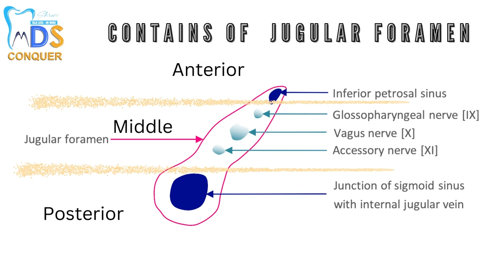JUGULAR FORAMEN CONTENTS || QUICK REVISION PART II || GENERAL ANATOMY || MDSCONQUER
TEAM MDSCONQUER